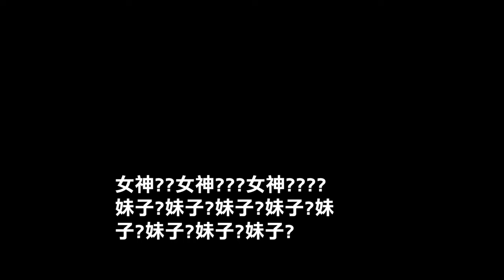空服甄嬛傳！？為了上位不擇手段！【天菜空姐篇】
大家愛聽的八卦來了
這三個是我覺得適合當開胃菜的
空姐故事真的講不完~~